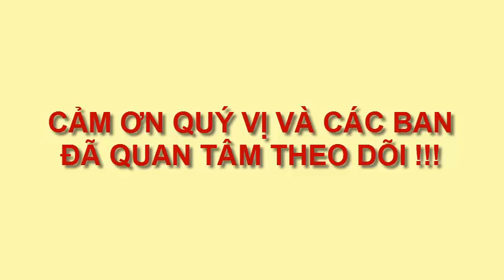VẼ CON THỎ, VẼ CON VẬT YÊU THÍCH, VẼ TRANH THIẾU NHI